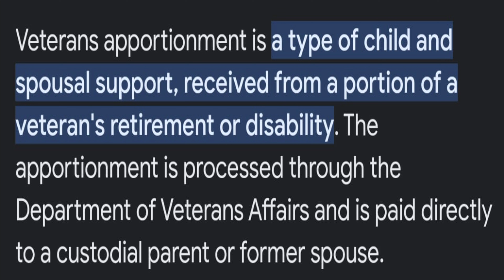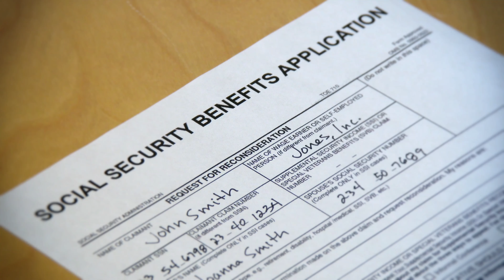What Is A Apportionment? Can It Affect My Compensation Pay?